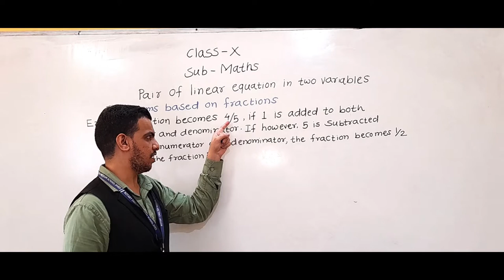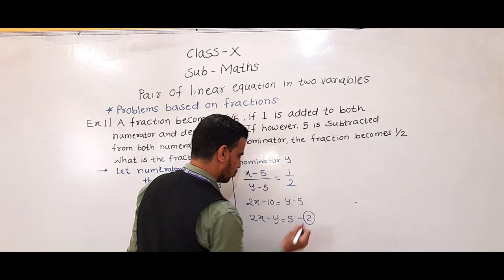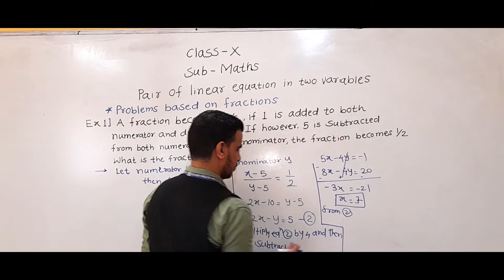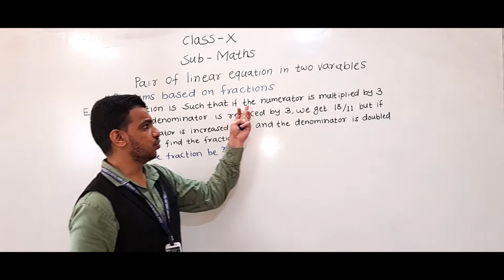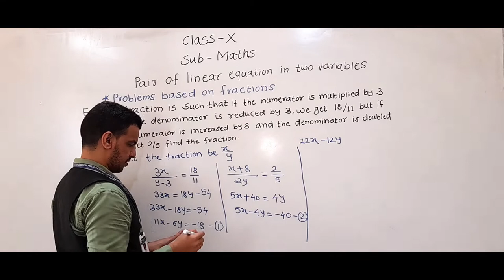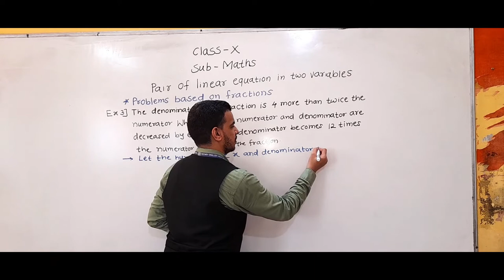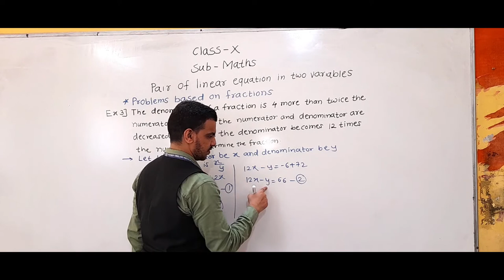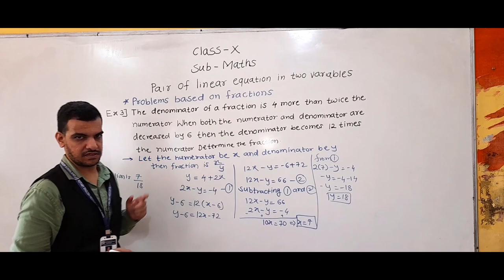CLASS-X SUB-MATHS CH:3- PAIR OF LINEAR EQUATION IN TWO VARIABLES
PROBLEMS BASED ON FRACTIONS